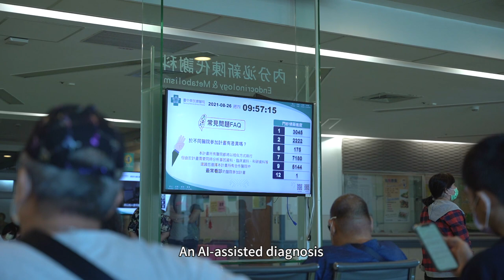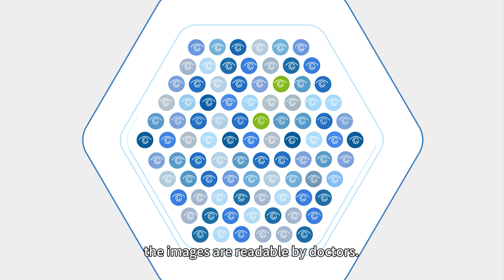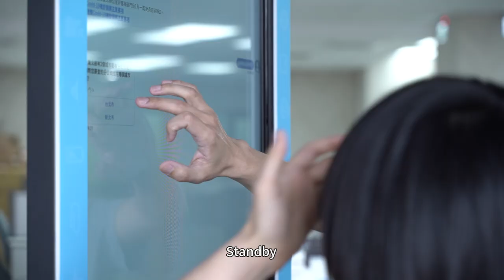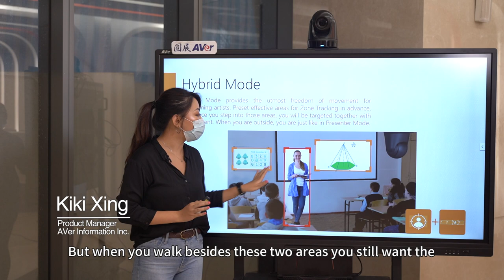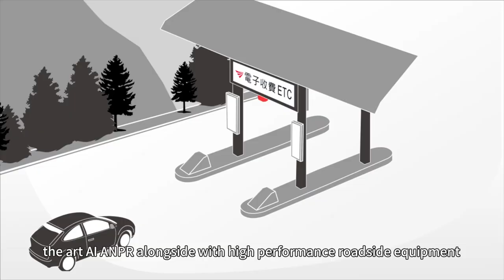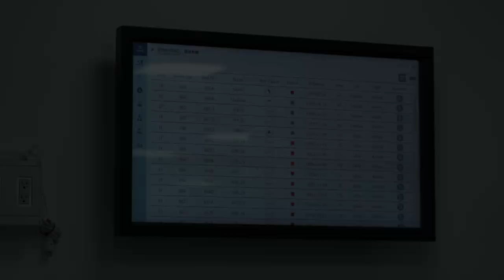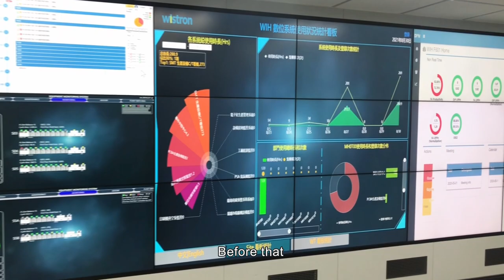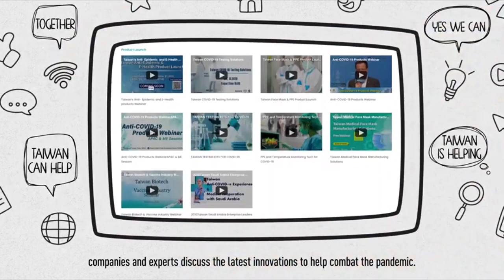2021 Taiwan Excellence “Smart Upgrade with AI” Webinar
AI solutions have gradually been applied in various fields. Taiwan's AI industry is seizing upon market trends and the opportunities they provide to develop more integrated, expandable, and customized products. At this webinar, top Taiwanese brands- Acer Medical, AI3, AVer, FETCi, imedtac and WiAdvance will demonstrate their latest products and share the trend of AI solutions.

If you have any inquiry, feel free to fill out the online questionnaire